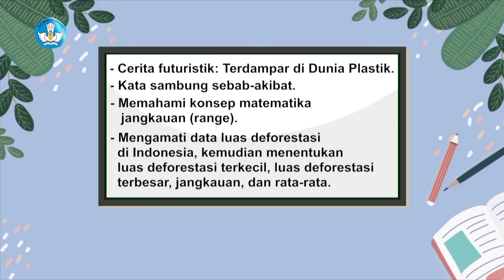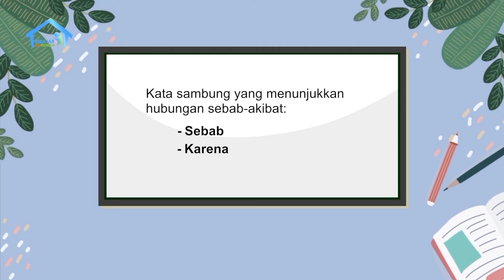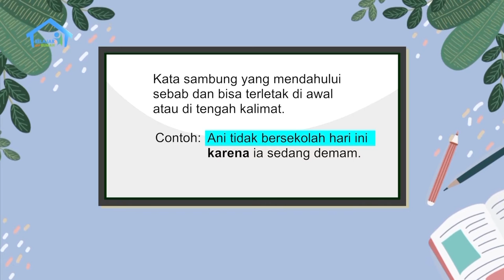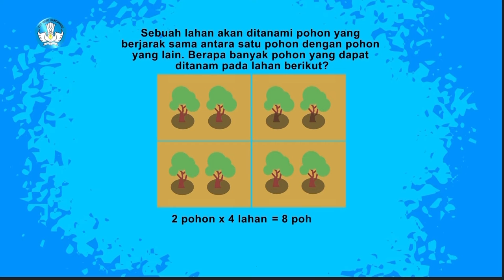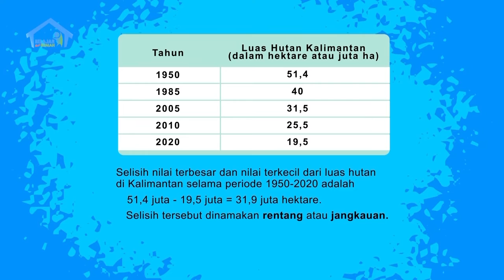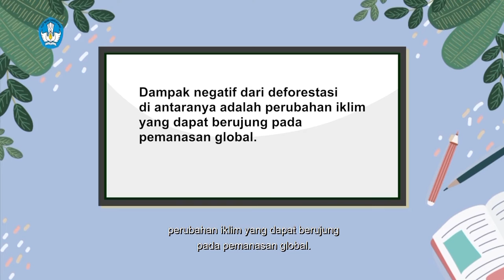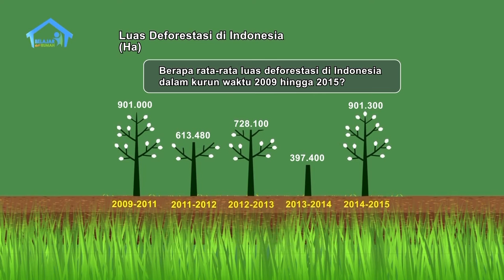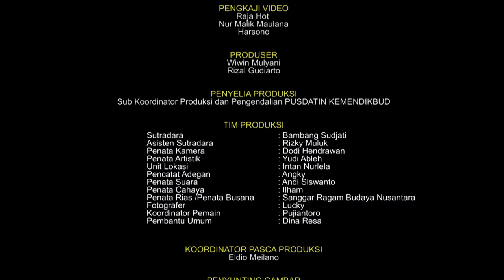BDR | SD Kelas VI | Episode 31 - Terdampar di Dunia Plastik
Dino dan kakeknya sedang bercengkrama di gazebo di taman sambil memakan penganan yang dibungkus plastik. Kakek membawa Dino dalam petualangan imajinatif pergi ke masa depan untuk melihat dampak plastik di dunia. Kakek mengajarkan, salah satu cara menyehatkan bumi adalah dengan menanam banyak pohon. Dino jadi belajar tentang luas hutan yang semakin gundul di Indonesia.

Kunjungi portal Rumah Belajar di
Web: belajar.kemdikbud.go.id